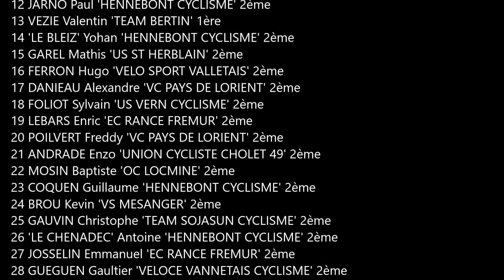Pacé (35) 2èmes, 3èmes catégories et juniors - Samedi 12 Septembre 2020